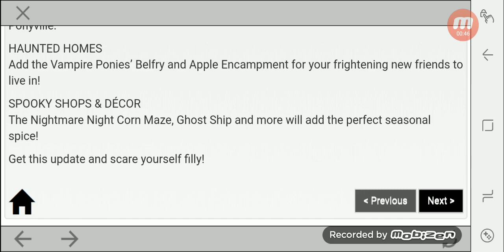EVEN More MLP Halloween updates!!!